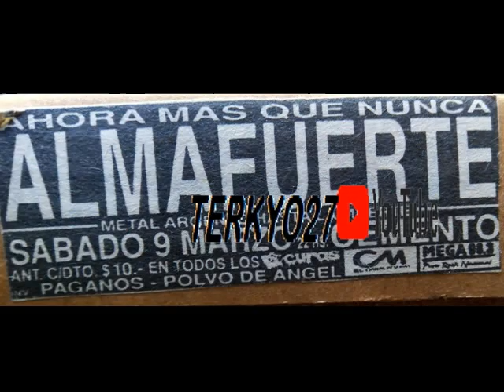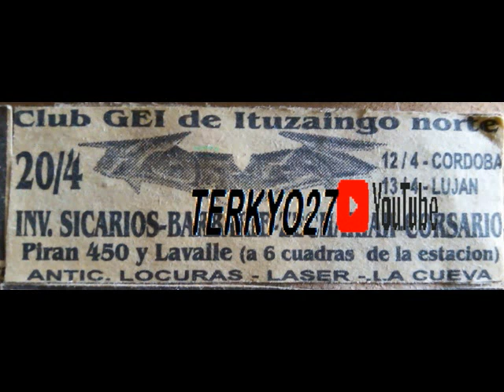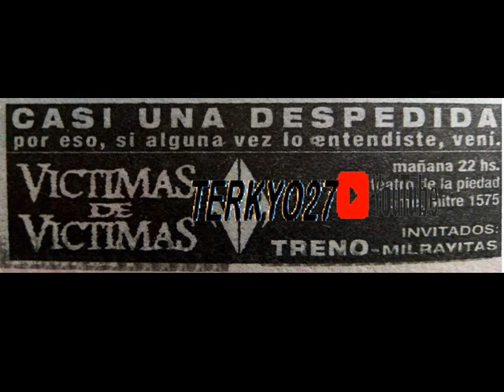Recortes contratapa Suplemento SI!